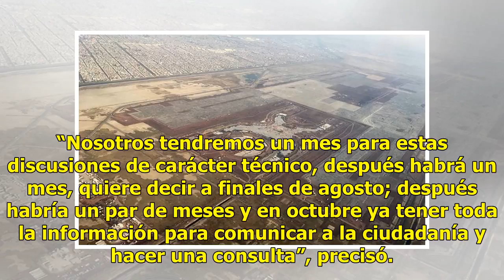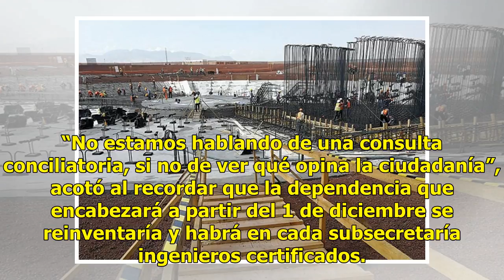En octubre, consulta nacional para definir situación de nuevo aeropuerto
Ratio: 0 / 5 CIUDAD DE MÉXICO- Javier Jiménez Espriú, propuesto como titular de la Secretaría de Comunicaciones y Transportes (SCT), informó que en octubre próximo se llevará a cabo una consulta nacional que permita al nuevo gobierno asumir una responsabilidad de qué hacer con la construcción del nu...